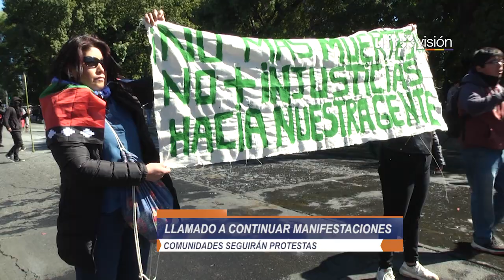Marcha de comunidades mapuche por la paz terminó con incidentes en el centro de Temuco | UFROVISIÓN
Debía ser un llamado a la paz de la región, pero terminó siendo uno de los enfrentamientos más violentos de los últimos años en la capital de La Araucanía. Comuneros mapuche y carabineros se enfrentaron durante varias horas en las principales calles de Temuco, dejando más de 20 detenidos, una decena de uniformados heridos y millonarias pérdidas por los daños en la ciudad.